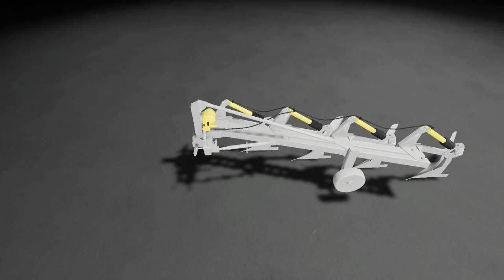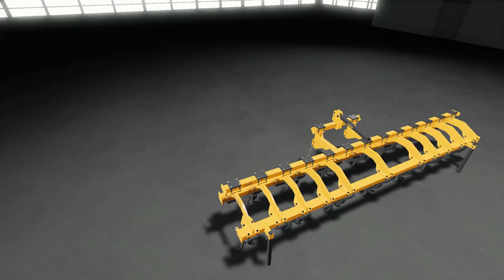FS19 | New Equipment Mods (2020-01-17/1) - review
New Equipment Mods (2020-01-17/1) - review
Agromet Unia Atlas
Author: Nikos321

Polish four-furrow plow, produced by the factory Agromet-Unia in Grudziadz.

Manufacturer: Agromet-Unia
Model: Atlas
Price: 6500
Working width: 2 m
Required power: 90 hp
Working speed: 12 km/h

- color variant (body) gray, green

Metal-Fach U034 Pack
Author: ReverS Mods

Plow suspended, spring U034 and U034/1 of the Polish brand Metal-Fach

U034:
Price: 7800
Max. working speed: 10 mph
Working width: 1.5 m

U034/1:
Price: 9000
Required power: 120 hp
Working width: 2.0 m

Dondi 800 Series
Author: RedStagModdingTeam, Dondi S.P.A

Italian subsoiler available in various sizes:
- 805: 130-180 HP, 5 anchors, weight 1300kg, frame height 80cm, width 250cm.
- 807: 180-250 HP, 7 anchors, weight 1800kg, frame height 80cm, width 300cm.
- 809: 250-370 HP, 9 anchors, weight 2200kg, frame height 80cm, width 400cm.
- 811: 370-500 HP, 11 anchors, weight 3350kg, frame height 80cm, width 500cm.
- 813: 500-700 HP, 13 anchors, weight 4200kg, frame height 80cm, width 600cm.